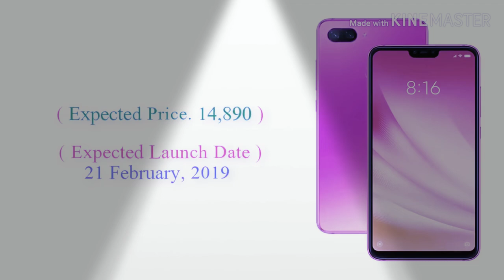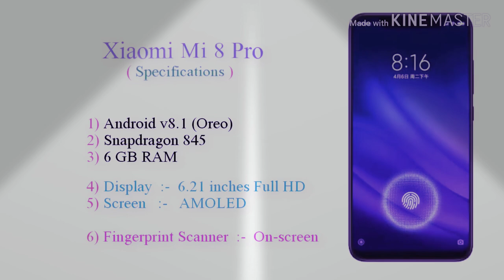ईन्डिया मा अब 2019 february मा mi को top 5 mobile lunch हुदै छ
Xiaomi top 5 best mobile upcoming in february 2019#lunch date in india# price & lunch date In india